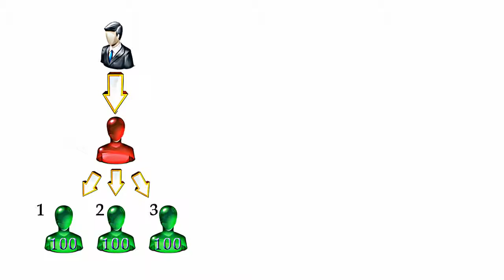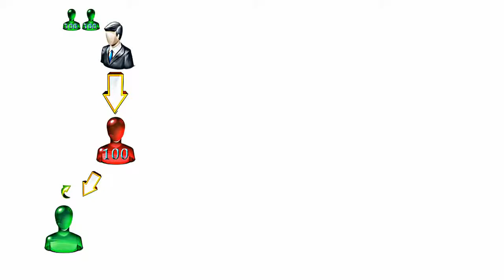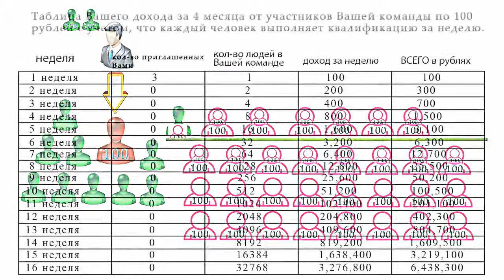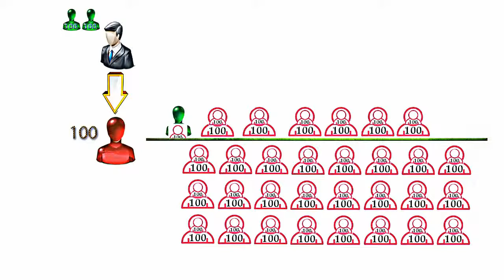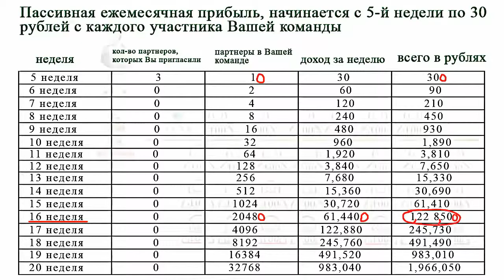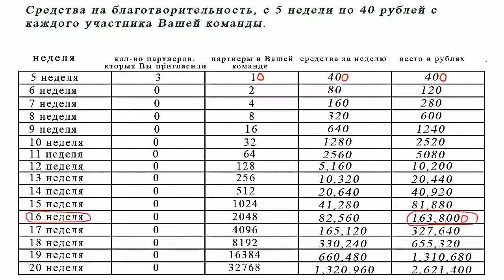Зарабатывают все. Новый бум в сети!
Посмотрите это видео до конца эти 7 мин навсегда изменят вашу жизнь, сможете заработать на новую МАШИНУ или КВАРТИРУ вложив всего100рублей! - вступайте!

Преимущества ПРОЕКТА "ВЕНЕРА 100"
- Затраты всего 100 руб
- Доход более 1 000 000 руб
- Вам нужно пригласить всего 3 участников
- Система полностью автоматизирована
- Деньги приходят сразу вам на счет
- Оповещение о приходе денег посредством смс
- Полная статистика вашей структуры

Дальше что от Вас требуется, это три лично приглашенных человека, это квалификация.

ФИНАНСОВОЙ ПИРАМИДОЙ НЕ ЯВЛЯЕТЬСЯ, т.к. компания не обещает выплаты процентов и не принимает вклады! Все чисто и прозрачно!

ЖЕЛАЮ ВСЕМ УДАЧИ И БЛАГОПОЛУЧИЯ В ГОД "ЗМЕИ!!!